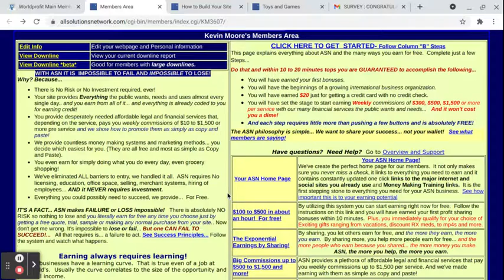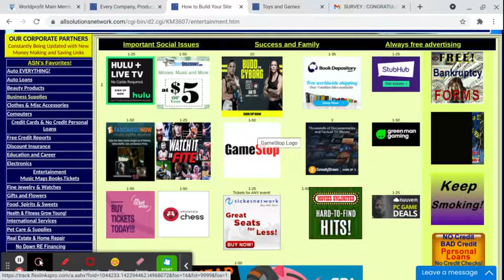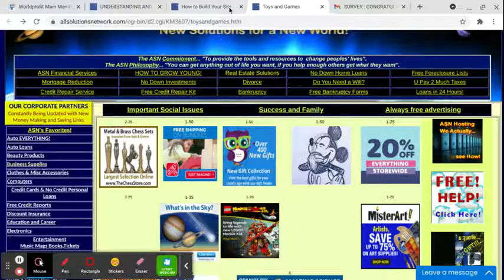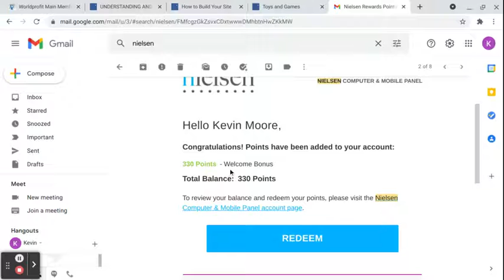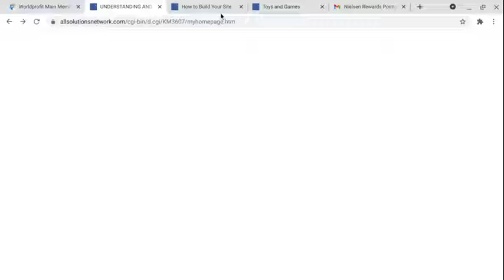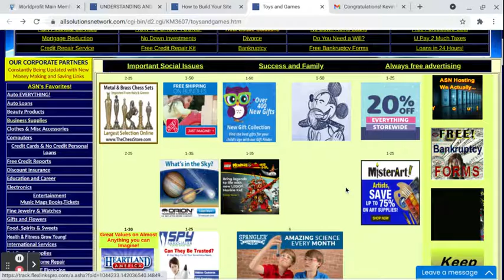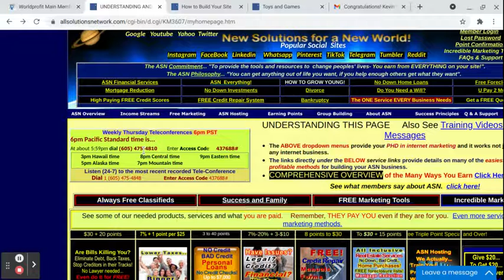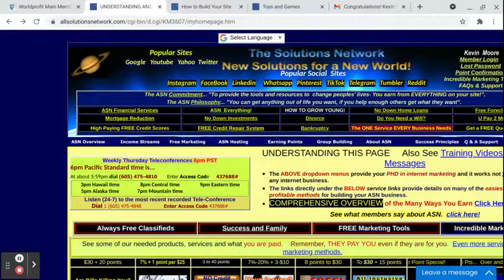allsolutionsnetwork nielsen mobile app 4 points 8-22-21 video 6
Promote ASN with tons of free tools at reducethehype.com

Sign up below at any of these links

THE MOST PROFITABLE BUSINESS ON THE INTERNET.

A UNIQUE BUSINESS THAT GUARANTEES THAT YOU WILL MAKE MONEY

With No Investment Ever... Guaranteed!

weekly teleconferences each Thursday,  at 6:00 pm PST (unless otherwise noted at your home page this page or notification via Twitter).  Don't miss them!  They are the best way to always get the best information.  Directions...

�         Enter Access Code          437688#

To Listen at ANY time (24-7) to the latest

ASN Tele-Conference